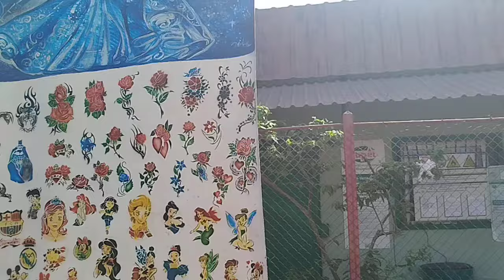Holguin en Carnavales Los Chinos